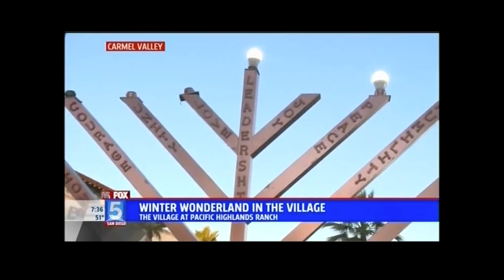Chanukah Celebration TV spot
Rabbi Mendel Polichenco talks about Chabad Carmel Valley's Chanukah Under the Stars.

TUESDAY, DECEMBER 19 | 5 PM
VILLAGE @ PACIFIC HIGHLANDS RANCH
13490 Pacific Highlands Ranch Prkwy

• Chocolate Coin Factory • Music • Prizes •
• TRADITIONAL FOOD • entertainment •
• Lighting giant Chanukiya • Raffle •
• Electric Menorah workshop